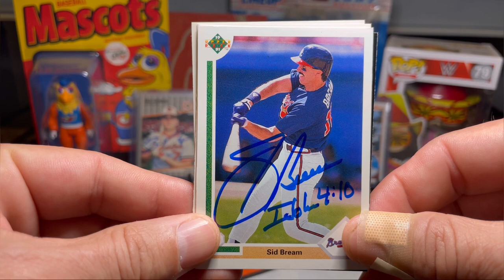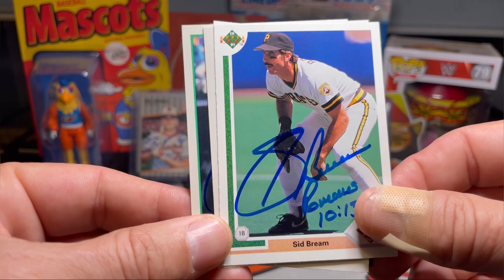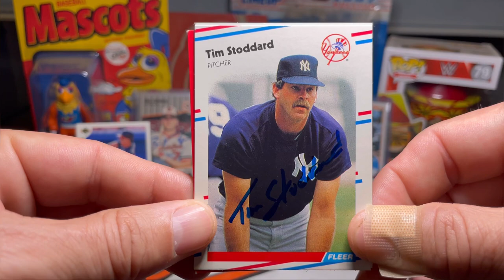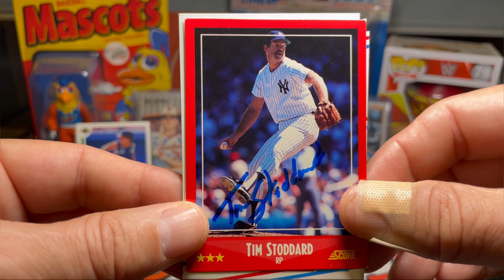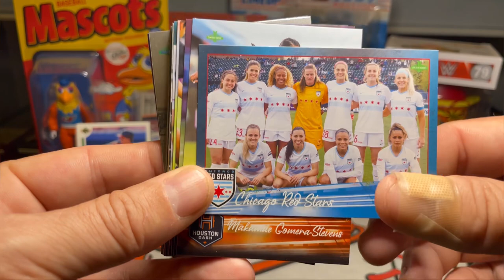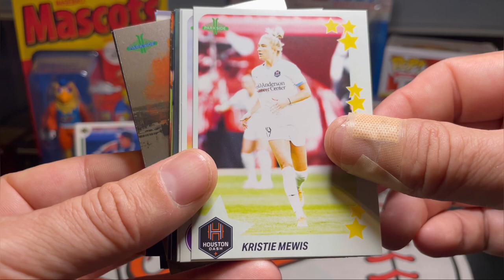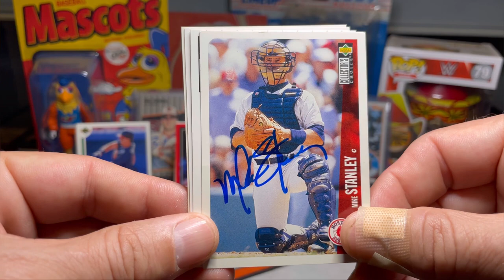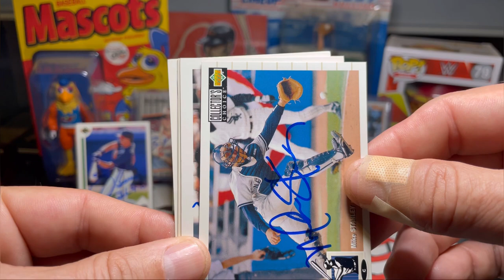Autographs Through The Mail (TTM) Vlog #36 With All-Star, Gold Glover, Post Season Hero & Soccer Rip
Sid Bream
Pittsburgh Pirates
Atlanta Braves

Tim Stoddard
Baltimore Orioles

Roger Metzger
Houston Astros

Mike Stanley
New York Yankees
Boston RedSox
Texas Rangers

2021 NWSL Parkside Soccer Rip